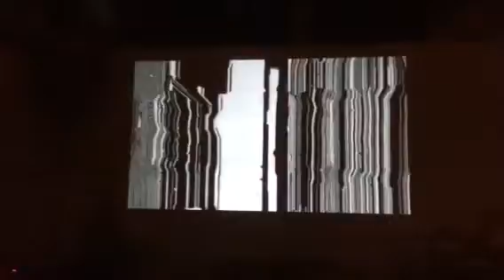Unknown band under the Midtown Greenway bridge. During Art a Whirl 2016.